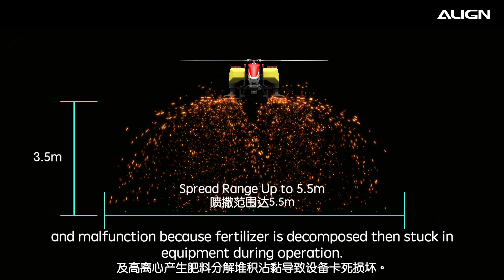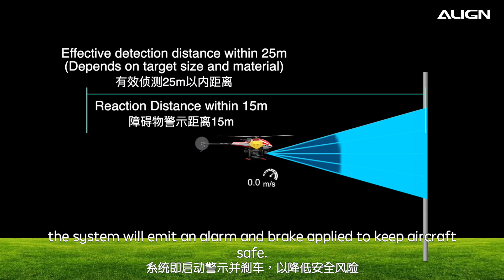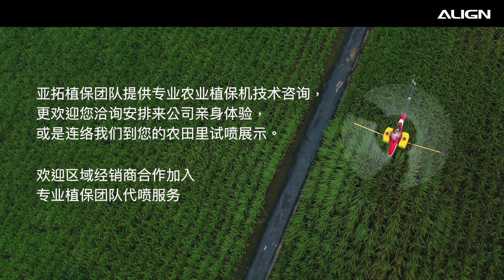ALIGN亞拓E1 PLUS農用無人植保機 !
亞拓是台灣製造商，若有維修、更換零件及售後服務等，相較方便簡單。歡迎您至亞拓官網了解，或隨時來電與我們聯繫，我們將提供最完整且迅速的服務給您。

台中總公司
地址：台中市豐原區水源路345號
內銷植保業務部 柯小姐
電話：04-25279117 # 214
內銷植保業務部 許協理
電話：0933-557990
台北分公司
地址：台北市內湖區瑞光路513巷26號4樓
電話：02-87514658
高雄分公司
地址：高雄市楠梓區藍田路843號
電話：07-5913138